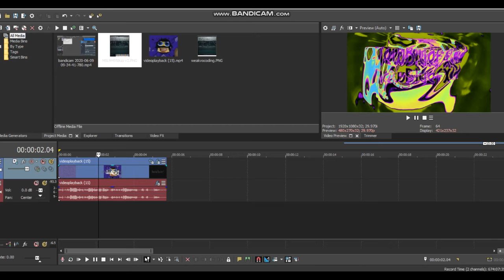How to make MSLM4958up v2